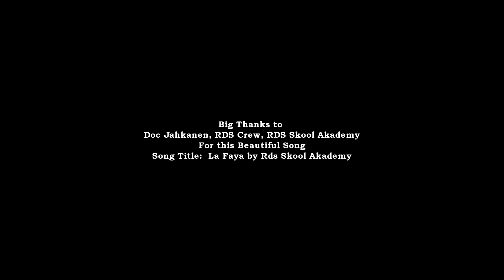Tuesday training team - BMA Kids having fun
BMA Tuesday Training 23.5.17
Selected fighters training session

Bambous Martial Arts Sports Club Stephano Batour ranini cundasawmy nivesha brambodary vicenzo nala beauxyeux ashwin boyknuth dominique zama aurore lenette kamben kamben kadiraven goinden patrick cundasawmy sport ile maurice muay thai boxing kick k1 conditioning champion  crossfit cross fit tire training bag work out meillieur abs pushups competition boxe thailandaise boxe thai boxethai thai boxing ile maurice ocean indien indian ocean africa afrique top best world bambous team black river west fight female faya women man male lady teenagers adult sport entrainement technique video movie film clip rds skool academy doc jahkanen crew la